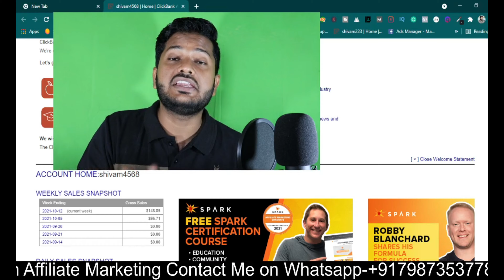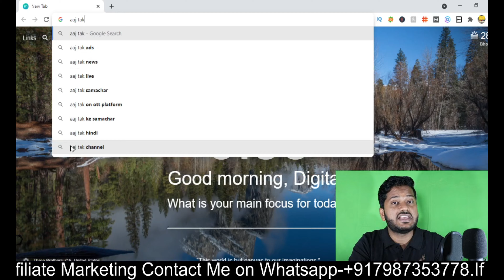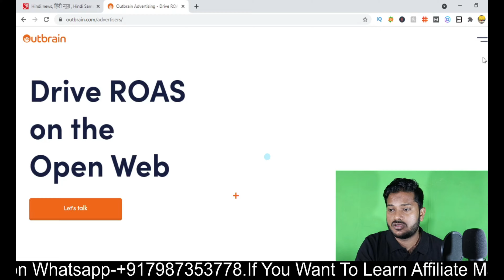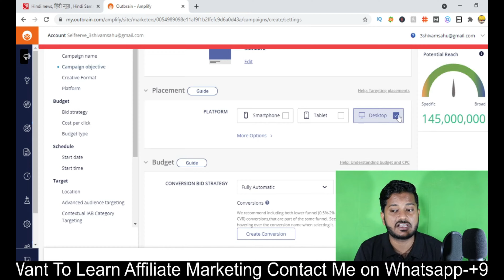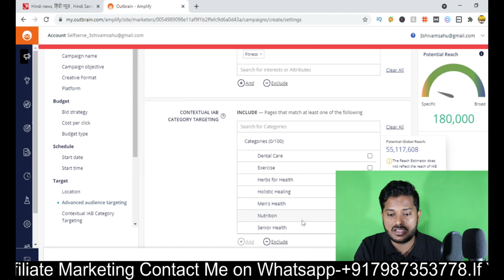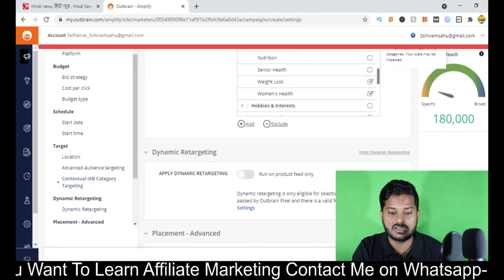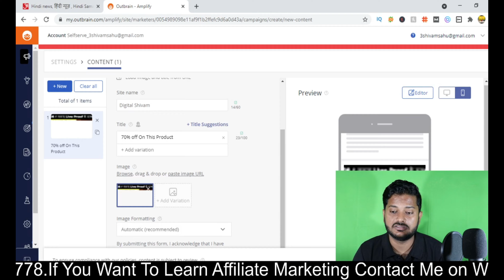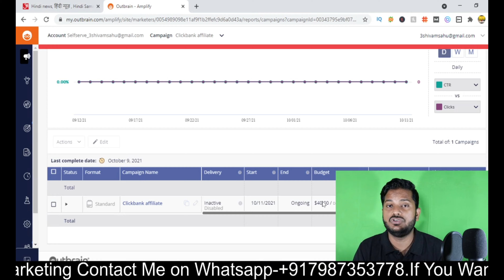🔴 Earn 300$ From native ads | Native ads for clickbank | Clickbank Affiliate marketing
in this video...i am going to discuss...native ads for Clickbank affiliate marketing

Step by Step Native ads for Clickbank